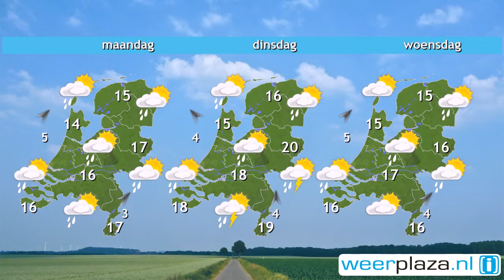Weerbericht zaterdag: Flink wat zon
De zon schijnt vaak, maar in het noorden en uiterste zuiden zijn er meer wolken. Het blijft vrijwel overal droog. Bij 2 tot 4 Bft uit noord tot oost wordt het op de Wadden 10 graden en in het midden en zuiden 15 tot 17 graden. Vanavond neemt de bewolking toe, later gevolgd door plaatselijk lichte regen. Morgen overheerst de bewolking en eerst miezert het af en toe. In de middag gaat het enige tijd harder regenen. De wind neemt toe naar 4 tot 6 Bft uit zuidoost het zuidwest. Het wordt 13 tot 17 graden.